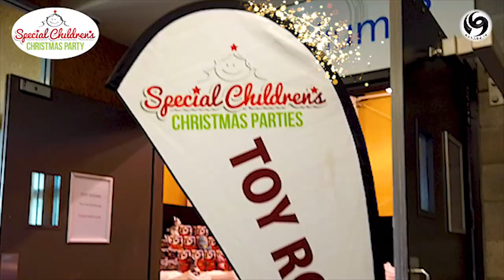So Many Toys - Sky TV NZME Special Children's Christmas Parties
The Sky TV NZME Special Children's Christmas Parties are incredible days for thousands of children facing adversity in their everyday lives!

Every year in New Zealand, nearly 10,000 Kiwi children with special needs, challenging life or health circumstances are invited to a party like no other. These kids live with ill-health, disability, challenging home circumstances 24/7. They can’t switch it on and off when they want. Regardless of their situation, kids are kids. They want to go out and have fun. To be kids.

These parties treat thousands of children and their families to a fantastic day of magical fun that includes games, activities, food and a full stage show! Not to mention getting to meet Santa and getting to visit the Toy Cave where they get to choose a number of quality toys.

Our parties may only be a few hours, but it makes a huge difference. It’s the small things that make a difference to these children.